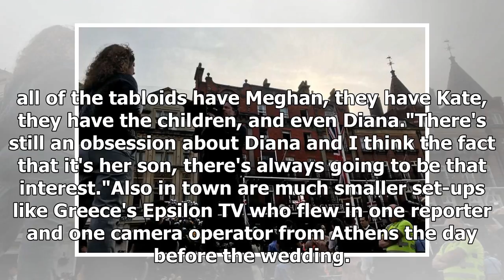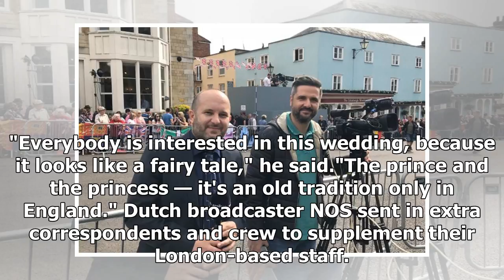The royal wedding fueled media frenzy in Windsor before Meghan Markle and Prince Harry's wedding.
Print Email Facebook Twitter More Royal wedding sparks media frenzy in Windsor ahead of Meghan Markl...